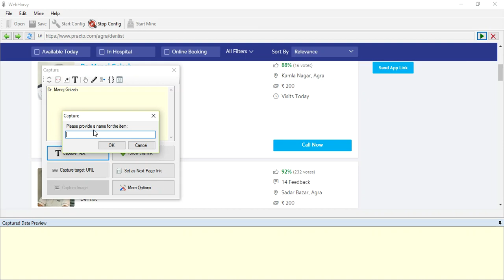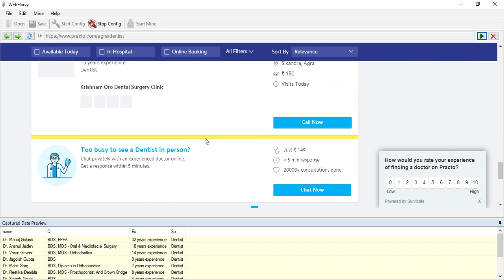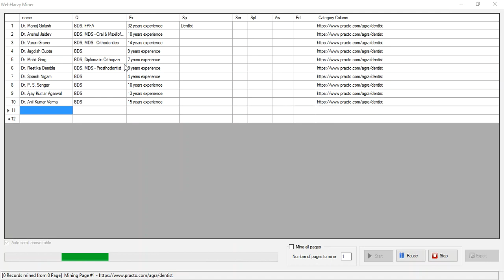Extracting Doctor Info from various cities in India from Practo.com | Webharvy | Category scraping